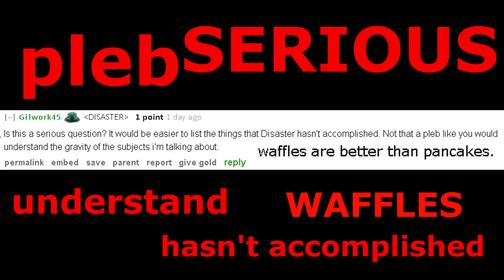To Celia Love Pancakes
F R E E      S W O R D